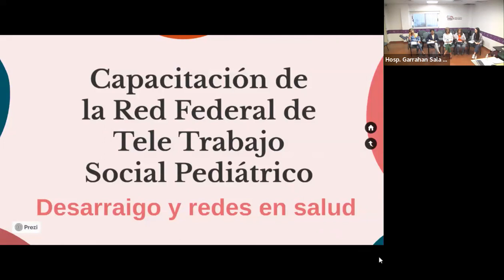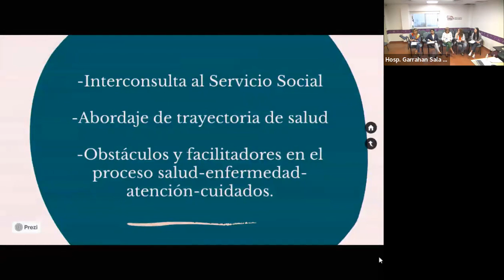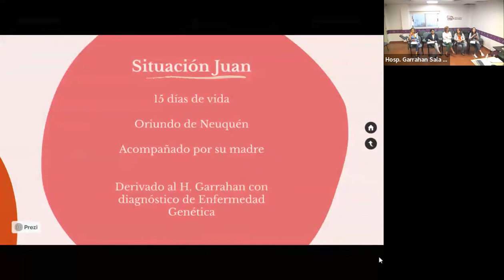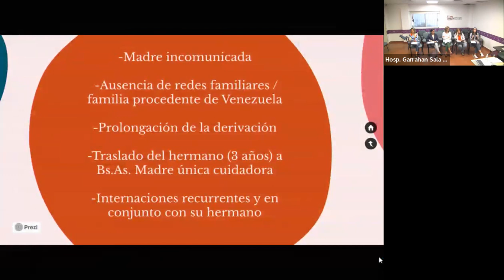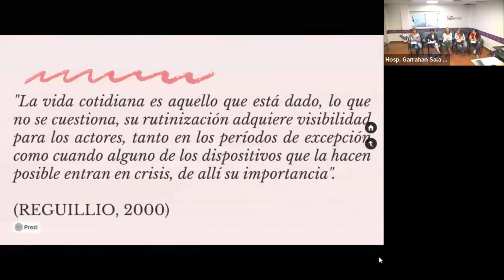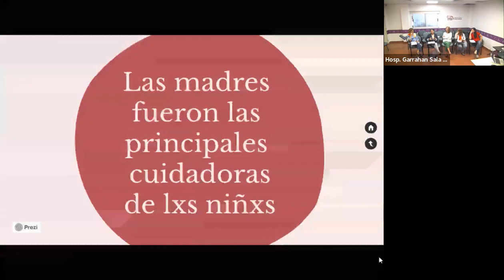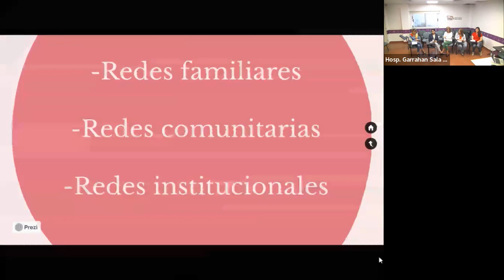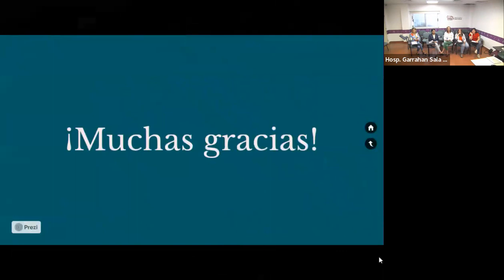Capacitación de la Red Federal de Tele Trabajo Social Pediátrico